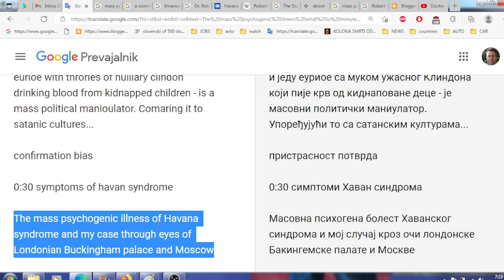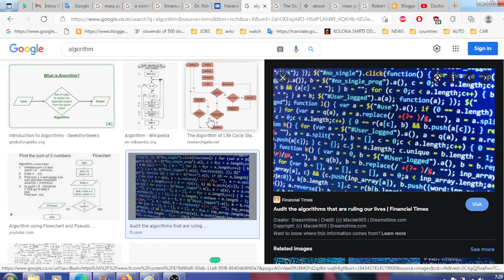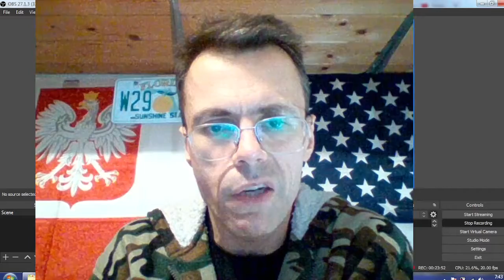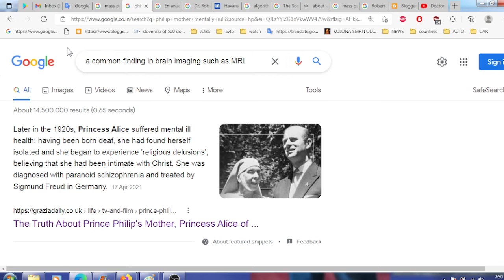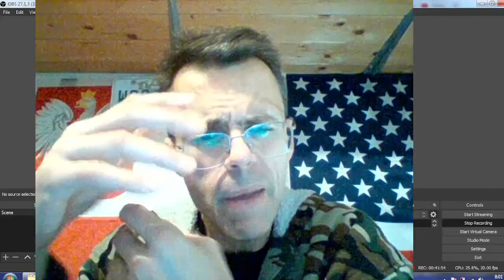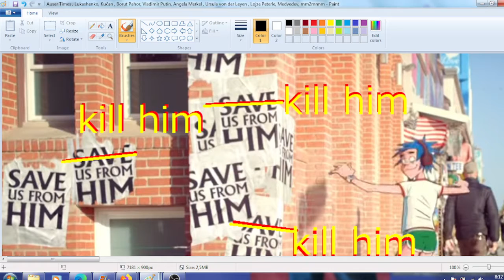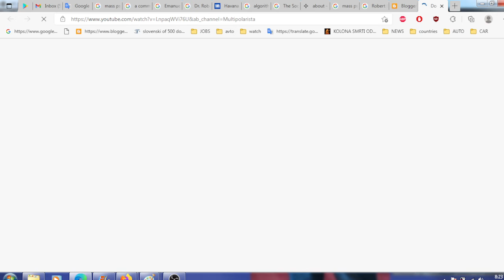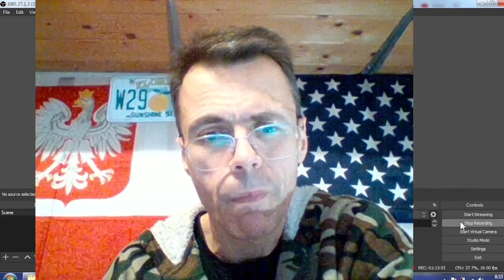The mass psychogenic illness of Havana syndrome and my case through eyes of Londonian Buckingham pal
FAKE HUMAN RIGHTS ACTIVIST AND ORWELLIAN POLICE ALIKE JOURNALIST: The mass psychogenic illness of Havana's Robert Bartholomew syndrome and my case through eyes of Londonian Buckingham palace per Moscow and Belgrade

Finally, if you are attacked with directed energy weapons or poisoned with poison which is causing body/mind same reaction as directed energy weapons do OR VICE-VERSA WITH IDEA TO PORTRAY VICTIM AS ILLEGITIMATE(discredit one after even subjecting one to most harsh torture as I was drugged up for 3 and half years 24/7 straight over period of 25 years), it makes no difference whatsoever. CRIME IS CRIME !!! Prince William when confronted in 2010 with if he is not worried about having his brain modified to same degree as Putin has due to Stalin alike megalomania answered with, "nope, thats the one doesn't worry me". So there you have it your British justice.